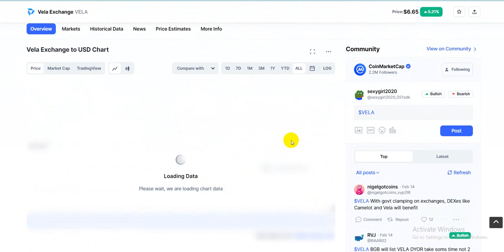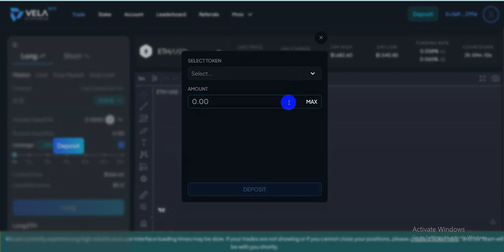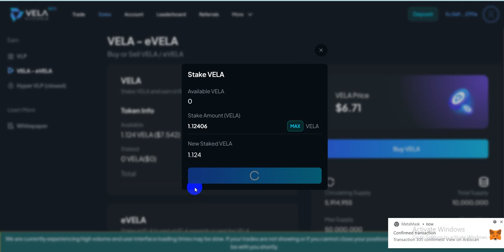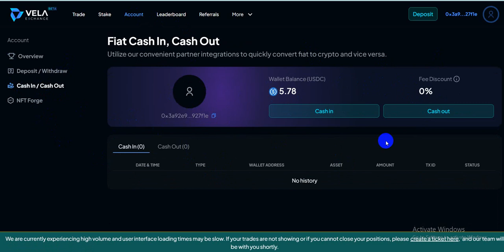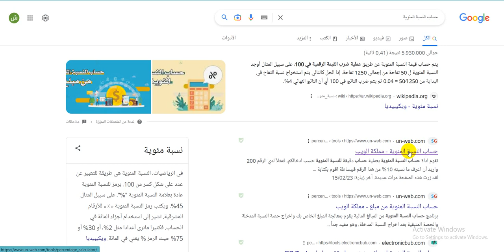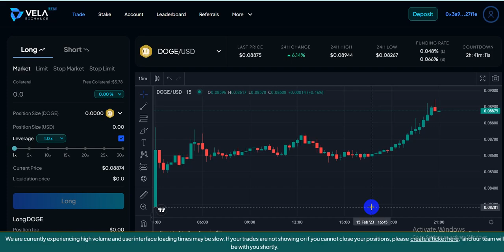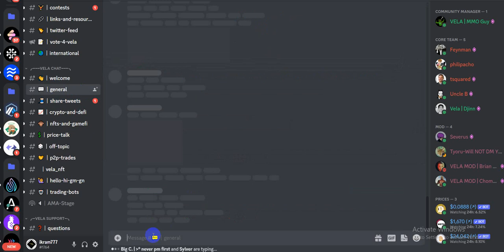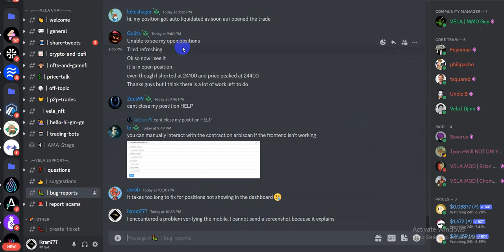Vela Airdrop Confirmed – $6 USD Each Token موجودة سعرها 6 دولار